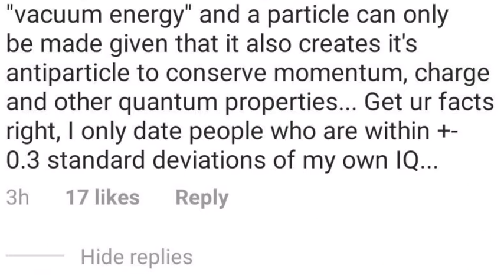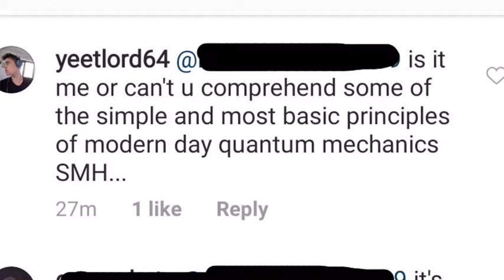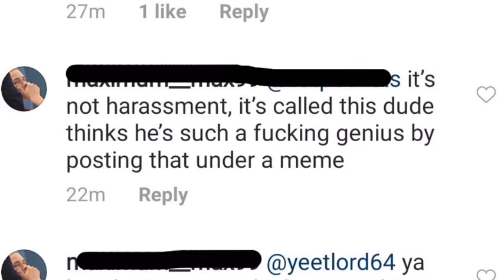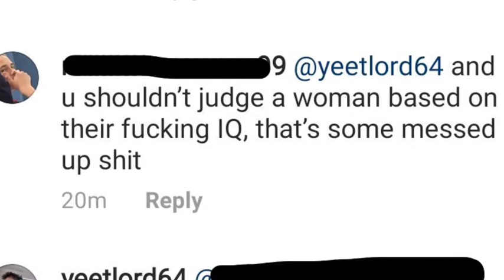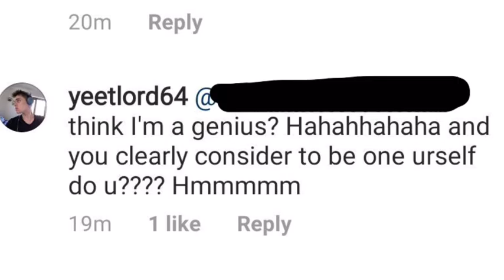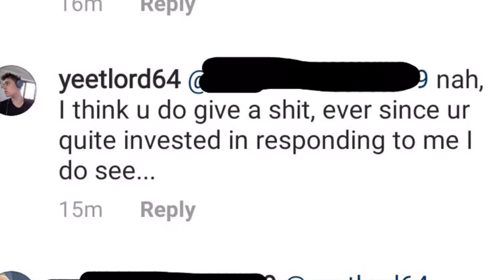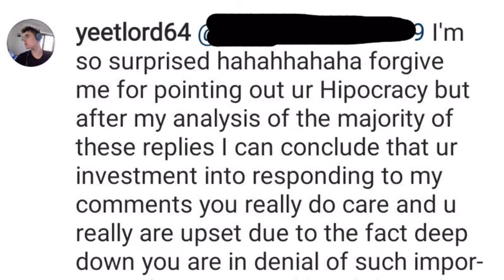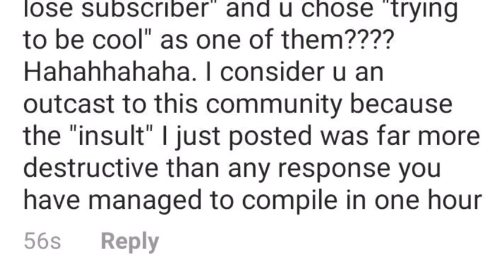The Absolute Intellectual